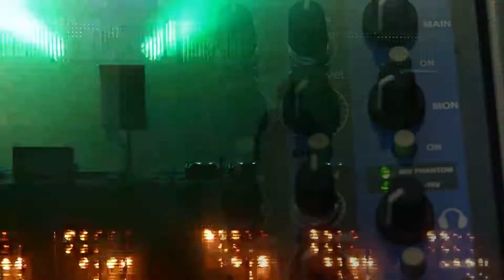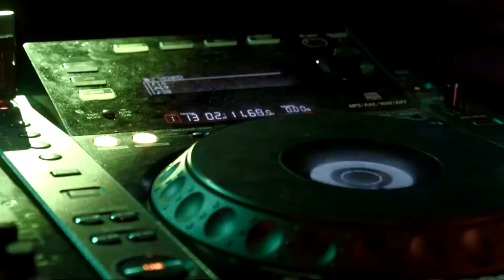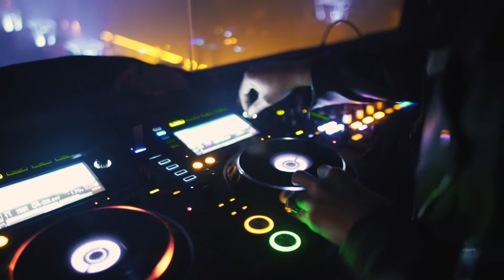DJ Sir - Nostalgia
DNB - Create DJ Sir